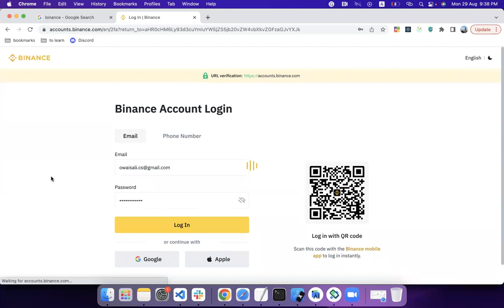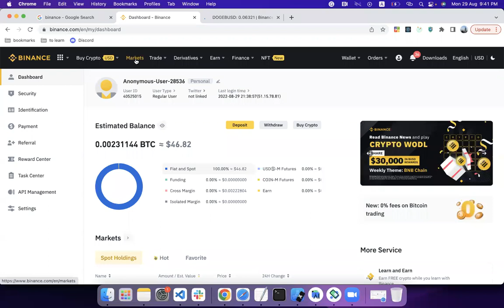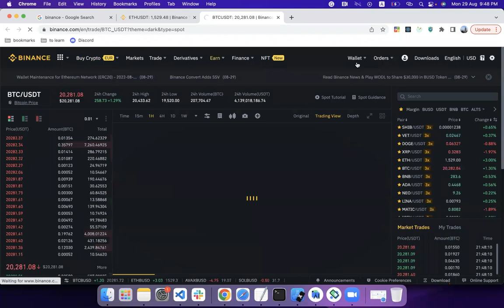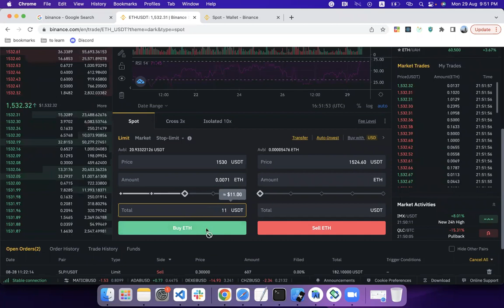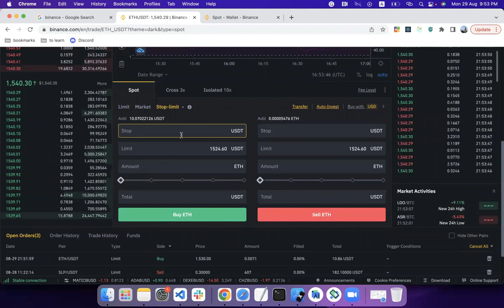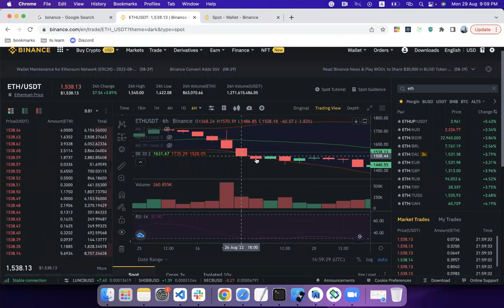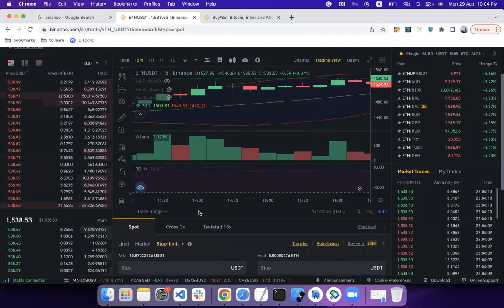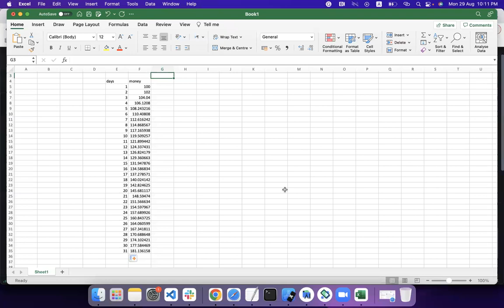How to Earn 80% Profit per month on Binance in Urdu/Hindi | How to do crypto trading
In this video we will cover how to do crypto trading on Binance. Binance per trading kese karen, pese kese kamae, profit kese kamae? If you are willing to learn a safe method of trading on Binance then watch this video till end.

What is Binance? How is it different from Money Exchange?
What is crypto trading?
How to do crypto trading?
How to read graphs?
How to buy and sell on Binance?
How to place market order?
How to place limit order?
How to read candlesticks?
How much money should we invest in crypto trading?
How much profit should we target per trade?
Better ROI than investing in saving accounts, mutual funds, or gold

Be cautious:
Do not spend amount by taking "udhaar" from someone.
Do not spend money more than you can afford to loose
Keep your nerves calm. Dont be greedy for more profits